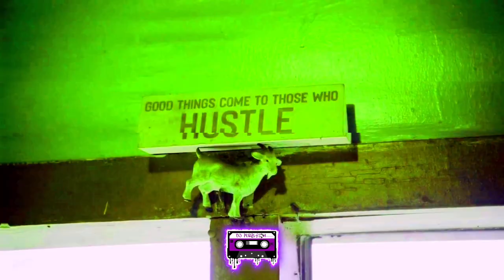Boogotti Kasino - Authentic (Official Slowed Video) 🔪&🔩